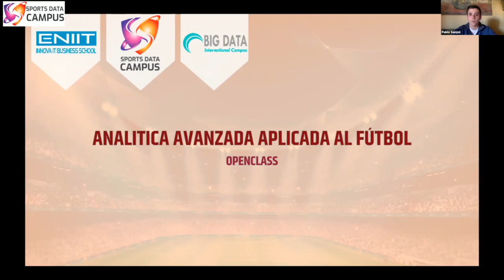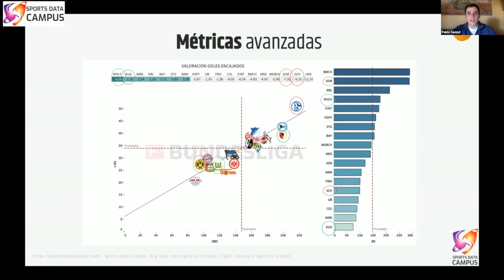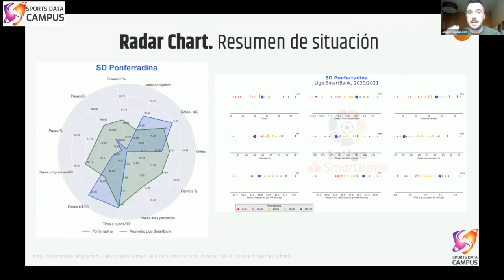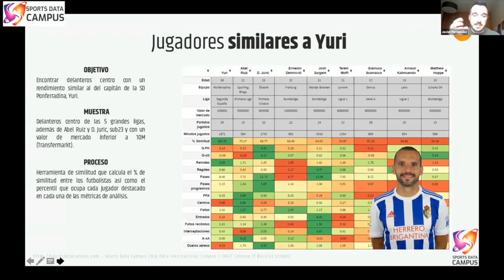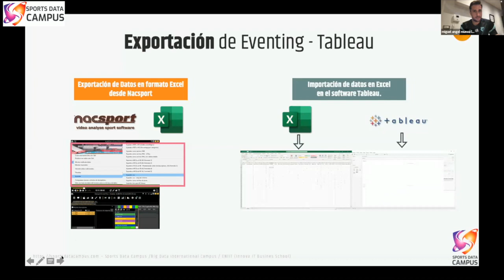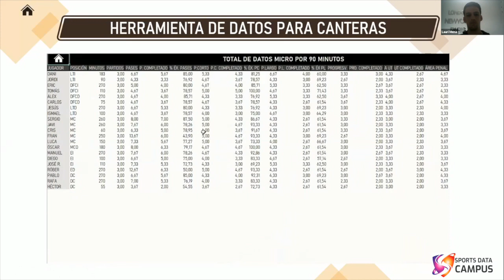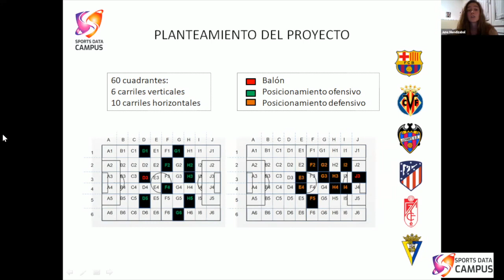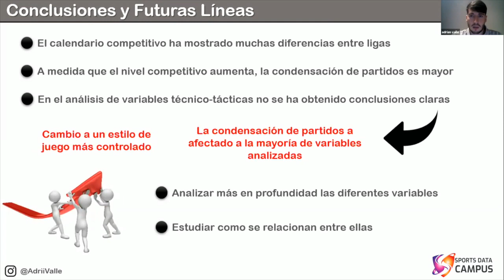👩‍🎓OPENCLASS💥👉 Analítica Avanzada en fútbol📊⚽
🎓 EXPERTO UNIVERSITARIO EN BIG DATA APLICADO AL ANÁLISIS EN FÚTBOL

Te estaríamos engañando si te dijéramos que de esta clase en abierto vas a salir con conocimientos férreos sobre Big Data aplicado al fútbol, pero sí que vas a conseguir entender qué aplicación tiene la analítica avanzada en dicho deporte.

¿Te apetece entender el concepto de ciertas métricas avanzadas y cómo se pueden trasladar a un matriz de rendimiento? ¿Quieres comprobar cómo el situar a un equipo en su entorno competitivo aporta una ventaja imperiosa? ¿Quieres ver cómo a partir de unas necesidades detectadas se puede detectar talento? ¿Quieres comprobar cómo se puede realizar visualizaciones desde cero a partir de un eventing en directo propio?

No te pierdas esta OpenClass organizada por Sports Data Campus con analistas profesionales de fútbol y docentes de nuestro Experto Universitario en Big Data aplicado al fútbol.

Sabemos que no es fácil encontrar contenido en abierto donde se pueda aprender tanto de grandes profesionales, pero desde el Sports Data Campus queremos que empieces a comprender cómo funciona la "Analítica Avanzada en Fútbol".

💎🚀 Contenidos:

1. Introducción a las métricas avanzadas
2. Análisis propio: situación de un equipo en su entorno competitivo
3. Detección de talento: búsqueda del jugador ideal en base a las necesidades mostradas
4. Análisis del rival: eventing en directo y visualización de los datos recogidos
5. Espacio con alumnos de Sports Data Campus y turno de preguntas

🗣 Ponentes:

⭐  PABLO SANZOL: Responsable de Análisis de Datos de la SD Eibar
⭐  ALBERT FENOLL: Analista Profesional de fútbol
⭐  JAVIER FERNÁNDEZ: Data Scientist en PiperLab
⭐  MIGUEL ÁNGEL MUÑOZ: Analista de datos en Watford C.F.

SPORTS DATA CAMPUS

MÁS INFORMACIÓN SOBRE PROGRAMAS E INSCRIPCIONES:

🎓 Máster en Big Data aplicado al Scouting en Fútbol:
🎓 Más información en el Máster en Big Data aplicado a la Preparación Física en Fútbol:

Te garantizamos:

     ⭐ Formación con profesionales de primer nivel
     ⭐ Masterclasses Premium
     ⭐ Acceso a la comunidad
     ⭐ Openclass gratuitas...
    👩‍🎓👨‍🎓 Con la Certificación Universitaria de la Universidad Católica de Murcia (UCAM)

Con la colaboración de:
     ▪ Sevilla Innovation Center
     ▪ ENIIT Escuela de negocios
     ▪ Big Data Campus

✅ ¡Apuesta por tu futuro y no dejes pasar la oportunidad de formarte con los mejores!